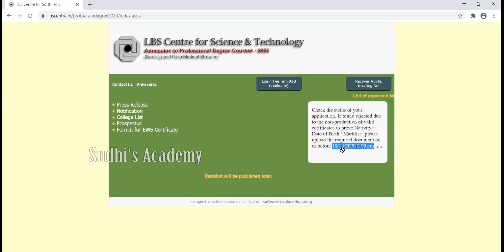LBS Important Update | LBS Latest Update | Check Ur Application Status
Check the status of your application. If found rejected due to the non-production of valid certificates to prove Nativity / Date of Birth / Marklist / community certificate(for SC/ST only) , please upload the required document on or before 10/10/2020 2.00 pm. Other